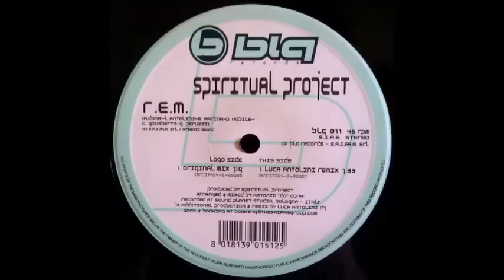Spiritual Project - R.E.M (Original Mix)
BLQ 011
All Copyrights reserved to: BLQ Records Italy